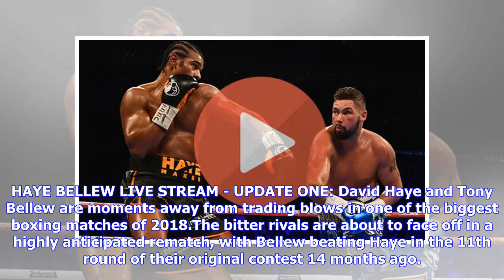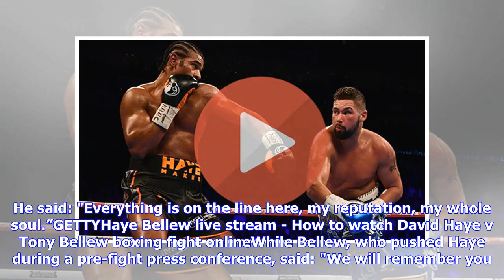Breaking News | Haye Bellew LIVE STREAM - How to watch David Haye v Tony Bellew boxing fight online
HAYE BELLEW LIVE STREAM - UPDATE ONE: David Haye and Tony Bellew are moments away from trading blows in one of the biggest boxing matches of 2018.The bitter rivals are about to face off in a highly anticipated rematch, with Bellew beating Haye in the 11th round of their original contest 14 months ago. The ring walk for Haye Bellew has already taken place, with the two fighters in the ring and the match about to start at around 10.45pm. Ahead of the big fight, which is being shown on Sky Sports B...